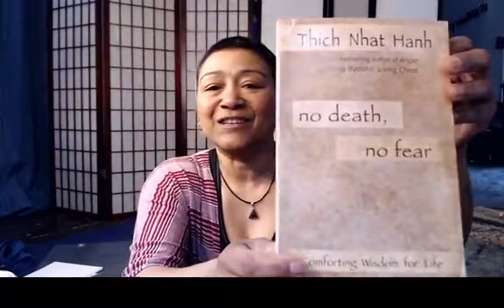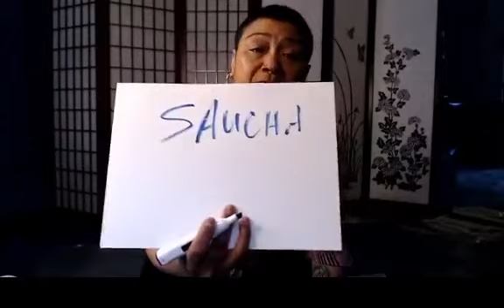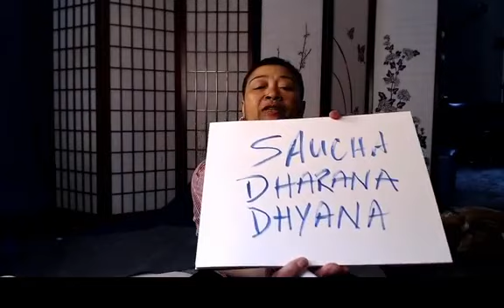Home Yoga Practice LIVE Day 4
Dedicate time each day to turning your attention within. Belinda, of Just B Yoga, shares her home practice of yoga postures, breath, meditation and more.